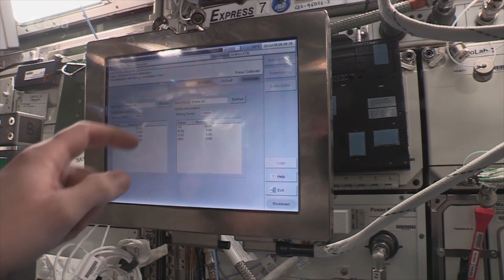Horizons science – airway monitoring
In space, there is no such thing as waiting for the dust to settle. Rather than drifting to the ground, dust particles float about continuously and can irritate eyes and lungs.

By recording how much nitrogen oxide he exhales in space as part of the Airway Monitoring experiment, ESA astronaut Alexander Gerst is helping researchers understand how to monitor, diagnose and treat lung conditions like asthma here on Earth.

The findings of this monitoring will also be crucial to exploring the Moon and even Mars – where dust is considered even more toxic and must be carefully managed for astronauts’ health.

The Airways Monitoring experiment has been underway since 2015. Later in the Horizons mission Alexander will repeat the experiment in the reduced pressure of the airlock.